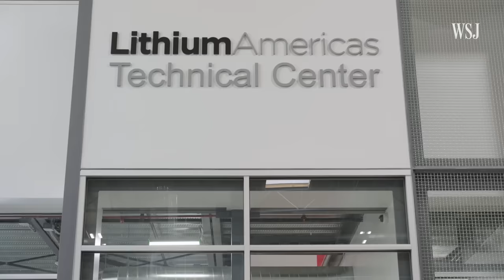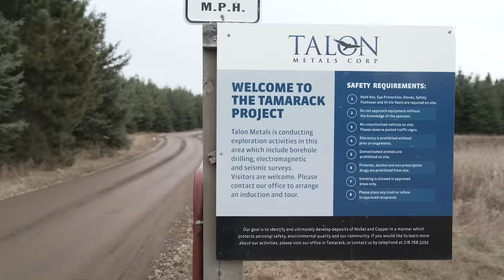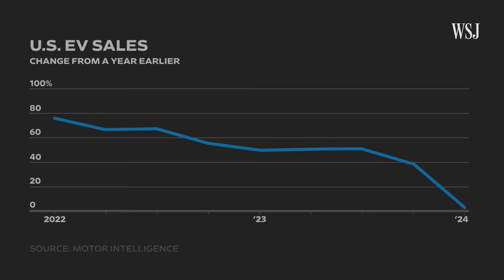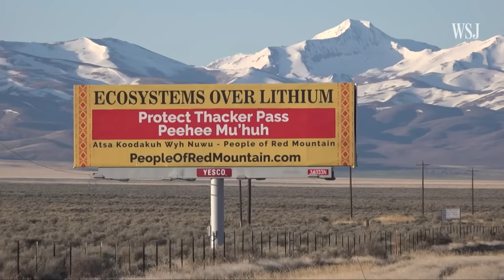Why Tesla and GM Are Betting on U.S. Mines Now | WSJ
The U.S. is racing to secure its own lithium and nickel, which is used in battery production for products like EVs and other tech. Today, China produces more than 85% of the world’s batteries. So how is the U.S. pushing to mine battery metals needed for the energy transition and for national security?

WSJ takes an inside look at two projects that are seeking to change the mineral supply chain, the Thacker Pass Lithium Mine in Nevada and the Tamarack Mine in Minnesota.

Chapters:
0:00 U.S. mines
0:49 Supply chain stakes
2:06 Lithium Americas
3:15 Talon Metals
4:37 Challenges

What does it take to transform coal power plants into solar energy plants? Watch the dirty, explosive process at a Minnesota plant